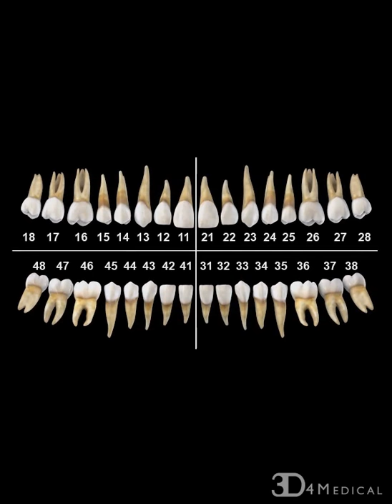Morphology: FDI Notation (International)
The World Dental Federation or FDI notation system is the most common system used internationaly. It uses two digits. The first digit identifies the quadrant. The second digit represents the tooth's distance from the midline.